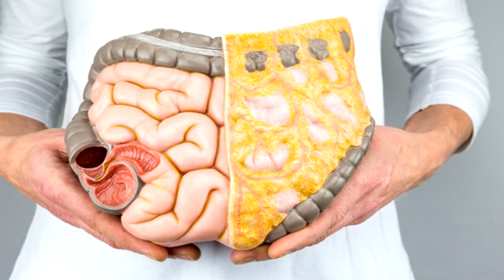GRASA VISCERAL: el enemigo silencioso (grasa oculta)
Claves para eliminar la grasa visceral o grasa oculta

En esta ocasión hablaré sobre la grasa visceral, un tipo de grasa que es la principal causante de muertes y que es "invisible" al ojo humano. Este tipo de grasa se encuentra principalmente entre nuestras vísceras abdominales.

La grasa visceral entonces está contenida en la parte interna de las cavidades corporales, envolviendo órganos principalmente abdominales, se compone de dos segmentos llamados grasa mesentérica y grasa epiploica.

La grasa visceral comprende aproximadamente el 20% de la grasa del hombre y el 6% de la grasa de la mujer. Esta grasa también se conoce la grasa activa porque es la que está más activamente implicada en cambios que generan enfermedades, algunos ejemplos de los efectos de la grasa visceral elevada son: aumento de resistencia a la insulina, elevación de tensión arterial, secreción de ácidos grasos libres, aumento de producción de cortisol, secreción de sustancias inflamatorias y secreción de factores que favorecen la formación de trombos.

0:00 Introducción
0:17 ¿Qué es la grasa visceral?
1:43 Salud metabólica
2:45 ¿Cómo puedo saber mi porcentaje de grasa visceral?
3:30 ¿Cómo puede eliminarse?

5+1 claves para destruir la grasa visceral, grasa visceral como detectarla y eliminarla, grasa interna, grasa de los órganos del cuerpo, grasa visceral: como impacta de forma negativa en tu salud, consulta grasa visceral alta, sop, grasa subcutánea vs grasa visceral. el estrés influye, como reducir la grasa visceral 8 consejos, cómo adelgazar eliminando la grasa visceral

ayuno intermitente ¿te hace perder menos grasa visceral?, la avena y la grasa abdominal, quemar grasa mas rápido 7 claves que no te habías planteado, como quemar la grasa del abdomen, ¿cual es el porcentaje de grasa ideal?, lipólisis. por qué no estás bajando tu % de grasa corporal